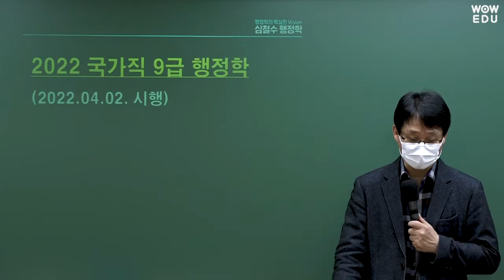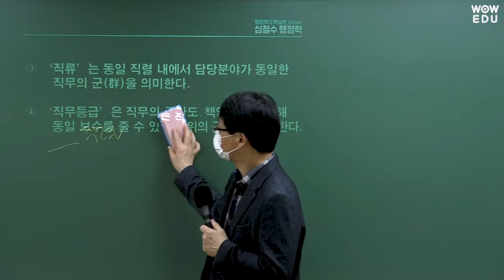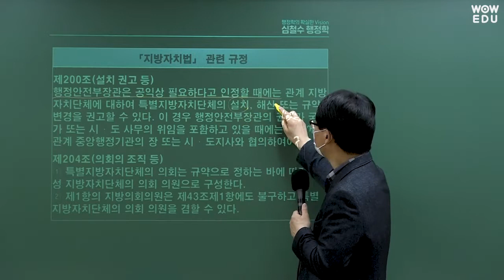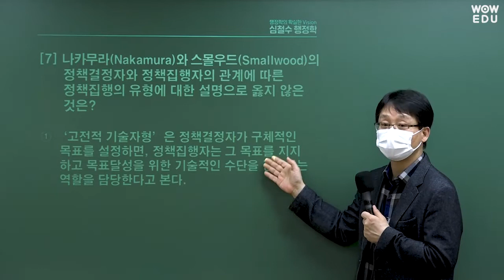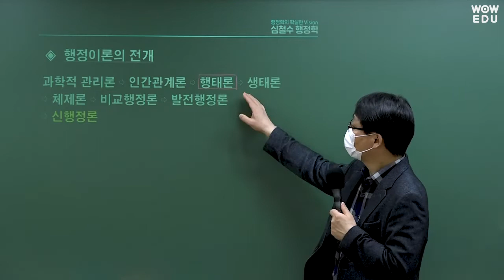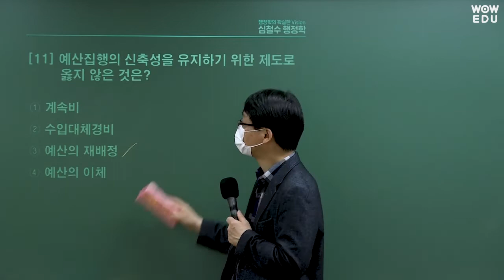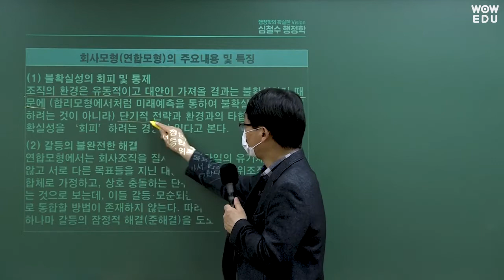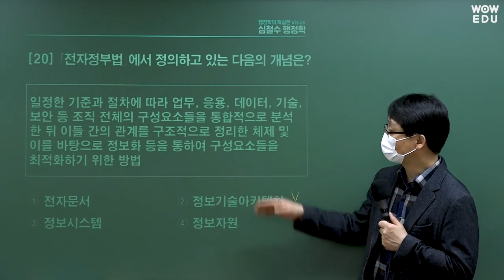2022년 국가직 9급 기출문제 해설강의 | 와우에듀 심철수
2022년 4월 2일 시행된 국가직 9급 행정학 해설강의 입니다.
심철수 교수님의 꼼꼼한 해설강의로
다가오는 지방직 시험대비를 위한 핵심을 짚어드립니다.